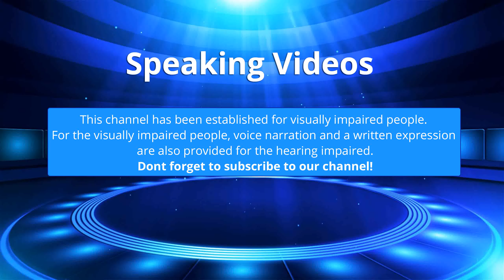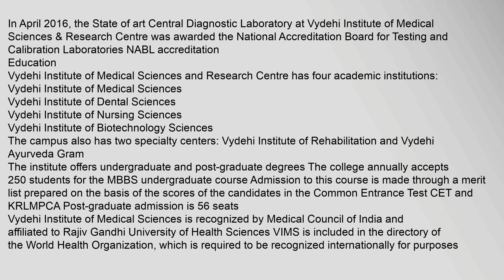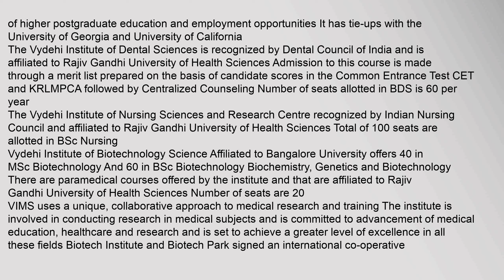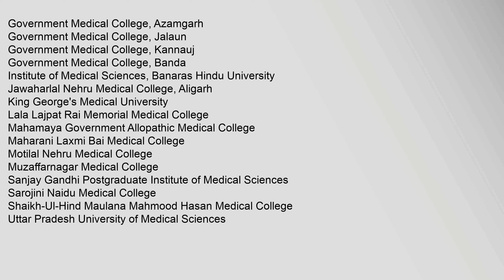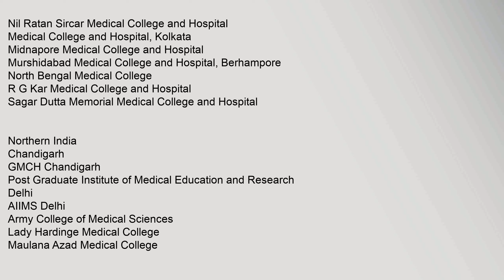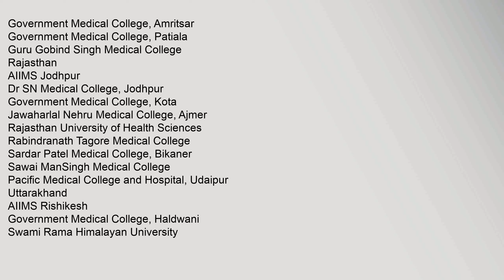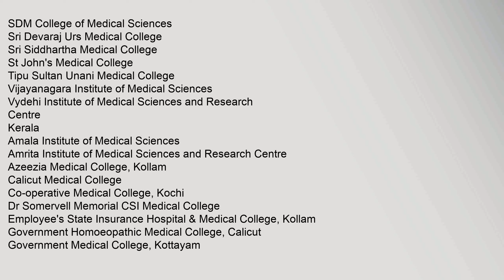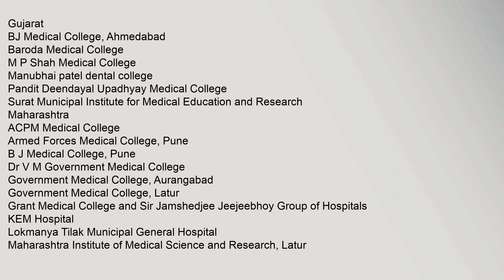Vydehi Institute of Medical Sciences and Research Centre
Contents
1,Healthcare
2,Education
3,Board,of,Administration
4,References
5,External,links
Healthcare